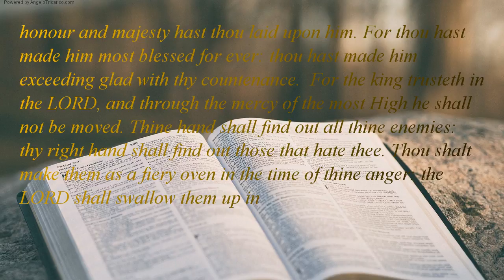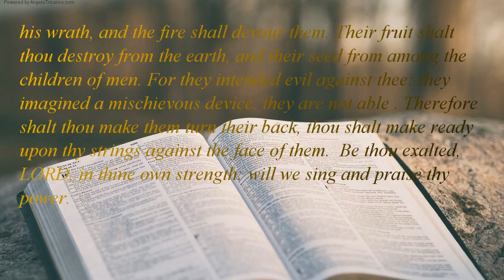The Holy Bible | book 19 - Psalms - Chapter 21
[To the chief Musician, A Psalm of David.] The king shall joy in thy strength, O LORD; and in thy salvation how greatly shall he rejoice! Thou hast given him his heart's desire, and hast not withholden the request of his lips. Selah. For thou preventest him with the blessings of goodness: thou settest a crown of pure gold on his head. He asked life of thee, thou gavest him, length of days for ever and ever. His glory great in thy salvation: honour and majesty hast thou laid upon him. For thou hast made him most blessed for ever: thou hast made him exceeding glad with thy countenance.  For the king trusteth in the LORD, and through the mercy of the most High he shall not be moved. Thine hand shall find out all thine enemies: thy right hand shall find out those that hate thee. Thou shalt make them as a fiery oven in the time of thine anger: the LORD shall swallow them up in his wrath, and the fire shall devour them. Their fruit shalt thou destroy from the earth, and their seed from among the children of men. For they intended evil against thee: they imagined a mischievous device, they are not able . Therefore shalt thou make them turn their back, thou shalt make ready upon thy strings against the face of them.  Be thou exalted, LORD, in thine own strength: will we sing and praise thy power.